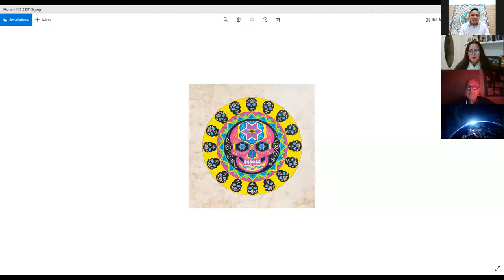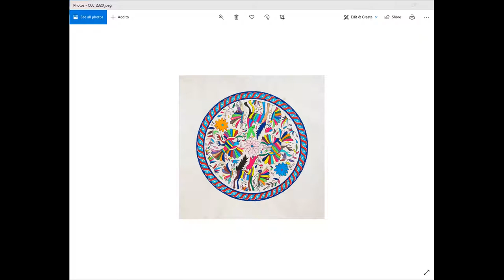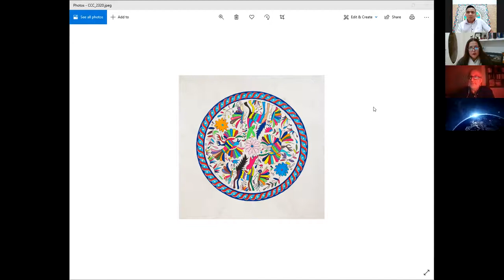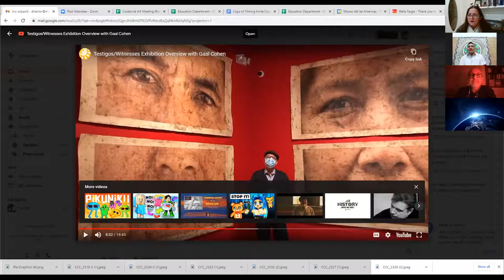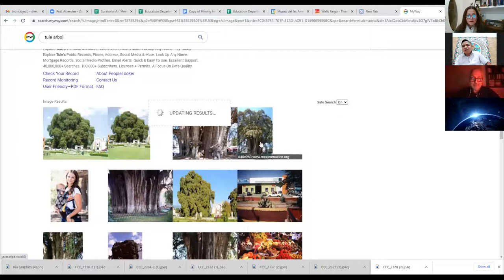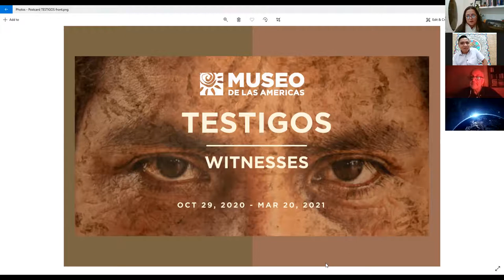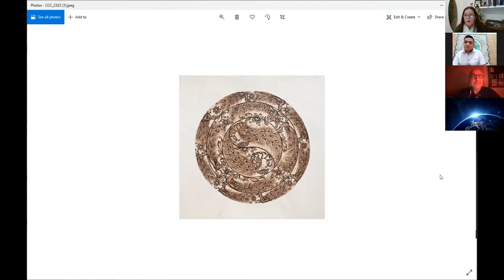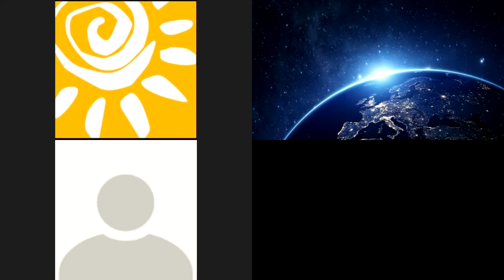ConnectArte: The Power of Amate Paper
Join indigenous Otomi artisan papermakers Octavio and Genaro Fuentes Trejo (a father-son duo) in this online presentation about the incredible amate paper they make by hand, which is featured in our current exhibition Testigos/Witnesses. You will learn about the community and the importance of the amate paper as an ancient tradition that they still practice with pride today.